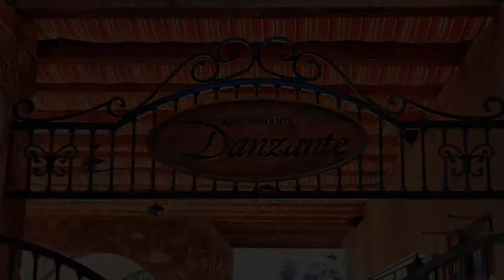Our Cuisine - Villa del Palmar at the Islands of Loreto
Our three restaurants not only provide mouth-watering cuisine, but also allow you to enjoy the serenity and natural splendor of the Islands of Loreto. Our staff is always happy to serve your needs.
About us:
Villa del Palmar at the Islands of Loreto is an oasis of relaxation and adventure located in Loreto, Mexico, a unique destination where unspoiled beauty, natural wonders, and quaint Mexican charm abound. Guests can savor the experience of staying at Mexico and Central America’s Leading Resort, where five pools, variety of restaurants, an award-winning spa, and TPC Danzante Bay create a playground of sorts for travelers of every age. As one of the best all inclusive resorts in Loreto, Mexico, Villa del Palmar Beach Resort & Spa inspires vacationing like you’ve never vacationed before.

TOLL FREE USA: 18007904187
LÍNEA GRATUITA EN MÉXICO: 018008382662